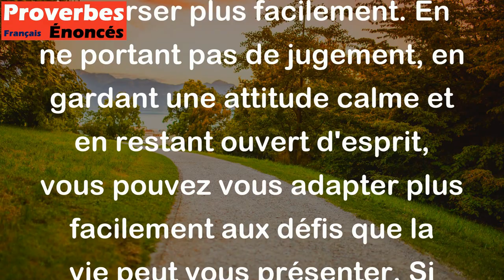Si tu prends le monde comme il vient, il te prendra doucement. - Proverbe Breton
Ce proverbe breton suggère que si vous acceptez les situations comme elles viennent sans les résister ou les combattre, vous pouvez les traverser plus facilement. En ne portant pas de jugement, en gardant une attitude calme et en restant ouvert d'esprit, vous pouvez vous adapter plus facilement aux défis que la vie peut vous présenter. Si vous essayez de résister à chaque obstacle, vous risquez de vous rendre la tâche plus difficile qu'elle ne l'est réellement.